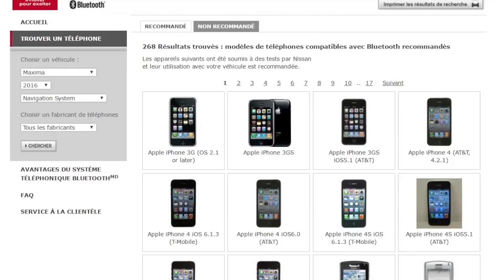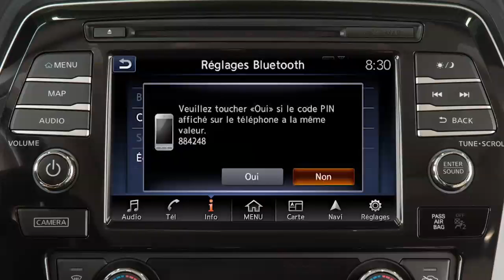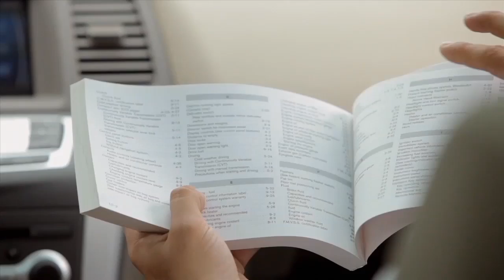Nissan – Procédure de connexion avec navigation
La procédure de connexion varie en fonction du modèle de téléphone cellulaire. Un guide de compatibilité qui indique les marques et les modèles de téléphone compatibles avec la technologie sans fil Bluetooth de votre véhicule est disponible sur le

Le fait que votre téléphone ne figure pas sur cette liste ne signifie pas pour autant qu'il n'est pas compatible. Toutefois, vous ne pourrez obtenir aucune aide supplémentaire pour ce téléphone à partir du site Web. Dans ce cas, veuillez consulter le manuel de l'utilisateur fourni par le fabricant du téléphone cellulaire pour obtenir plus de détails.

Pour que vous puissiez connecter le téléphone au système  Bluetooth, le véhicule doit être immobile. Pour commencer à connecter un téléphone, appuyez sur Téléphone sur la barre de lancement. Ensuite, appuyez sur Connecter le téléphone. Lancez la procédure de connexion à partir de votre dispositif Bluetooth. L'écran du véhicule affichera un NIP et vous invitera à vérifier qu'il est identique à celui de votre dispositif Bluetooth. Si le NIP affiché est identique à celui de votre dispositif Bluetooth, validez pour poursuivre la procédure de connexion.

Si vous rencontrez des difficultés pour utiliser le système Bluetooth, veuillez communiquer avec le Service à la clientèle au Canada au 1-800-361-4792.

Veuillez consulter le Manuel du conducteur pour le système de navigation pour obtenir des renseignements importants concernant la sécurité et les limites du système, et pour en savoir davantage au sujet de son utilisation.